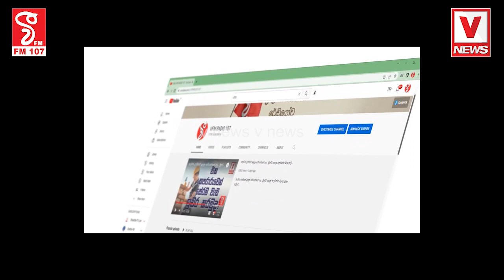අපි ආවා කොළඹට හතර වටින් කොළඹට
ප්‍රචණ්ඩත්වය සහ ලිංගික හිංසනයෙන් තොර
සමාජයක් ඉල්ලා කාන්තාවන් පාරට
කොහෙ බැලුවත් උත්ඝෝෂණ